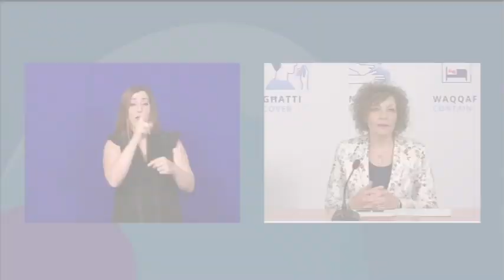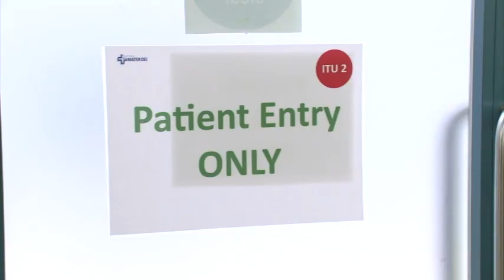Ebda każ ġdid pożittiv